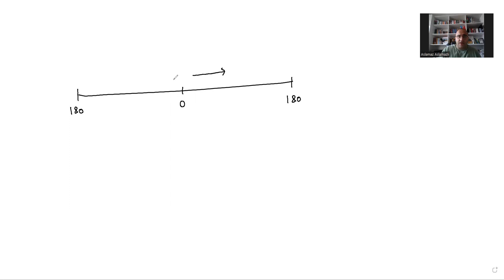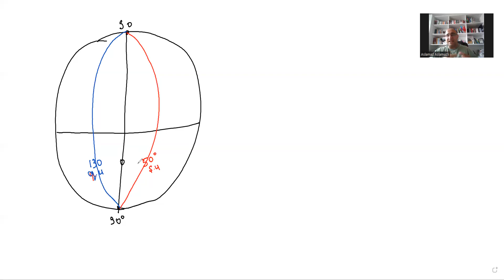Coğrafi ünvanlar. Koordinatların tapılması. Xəritədə məsafə və sahələrin hesablanması (2-ci hissə)